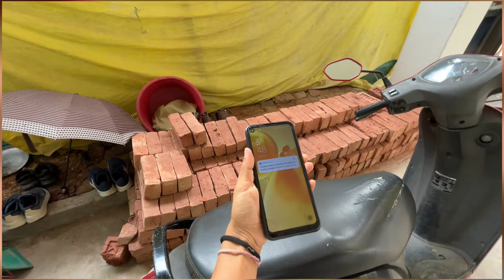Jwng ma-ma khalamw sanseyao // Guwahati yao thagra Bodo Sikhla 😁